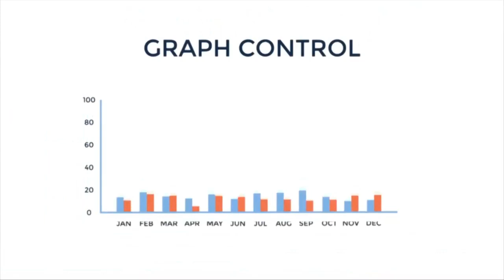Дундговь - ОНХС-ийн үйл ажиллагаанд иргэдийн оролцоо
Орон нутгийн хөгжлийн сангийн үйл ажиллагаанд иргэд хэрхэн оролцох вэ?